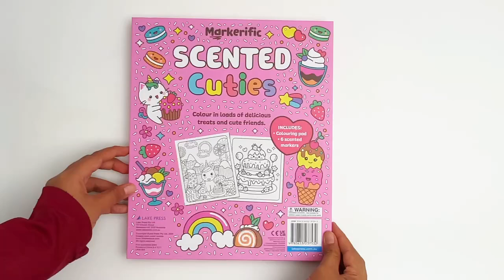9780655237532 Scented Cuties Markerific Colouring Book Gift Set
"Markerific Scented Cuties" Activity Folder Set is a delightful, scent-sational coloring experience perfect for young artists who love cute characters and sweet treats! This sturdy, hardcover folder contains everything needed to bring coloring pages to life with vibrant hues and delightful scents. Inside, kids will find 6 scented markers in a rainbow of vibrant colors, each with its delicious scent that adds a fun twist to their coloring sessions. The markers are safely nestled in a foam holder, ensuring they stay organized and protected whenever inspiration strikes!

Product details :

Format: Hardcover I 25 Pages
Language: English
Dimensions: 280 mm x 234 mm x 20 mm
Publisher: Lake Press
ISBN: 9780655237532